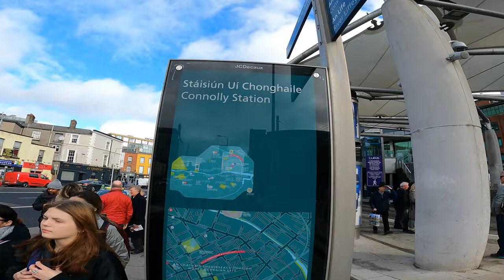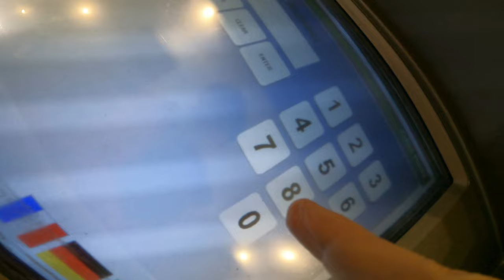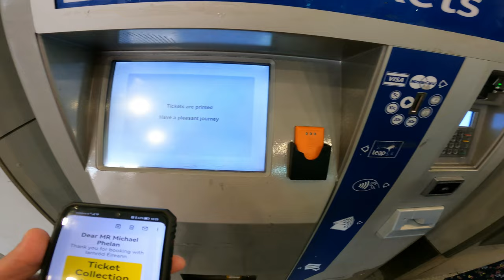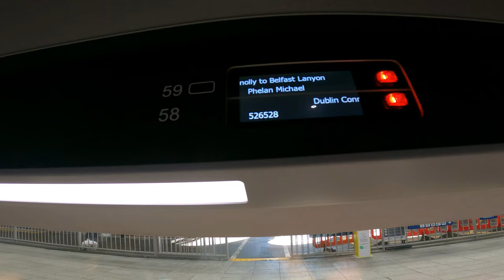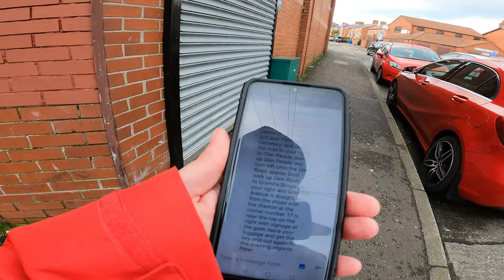"Wandering the Emerald Isle: A Multimodal Journey from Wexford to Belfast"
Journey to the Falls Road, West Belfast for St Patricks day eve.
Stay until the end to see what 27 pounds gets you!
Bus, train, wrong bus, then correct bus, and walk to Guest house in Gaeltacht area.